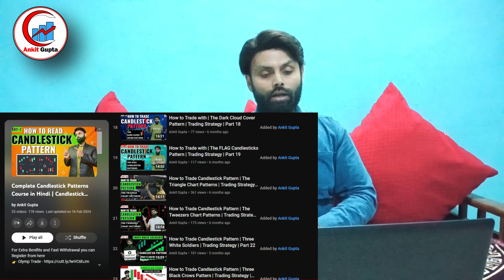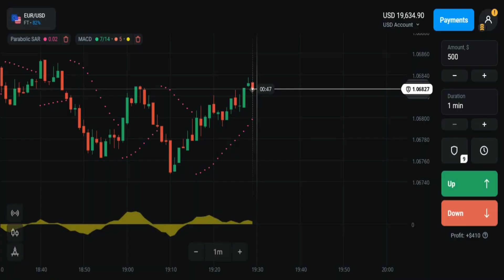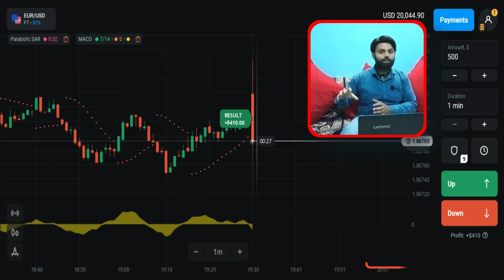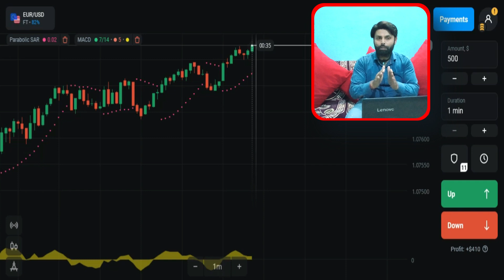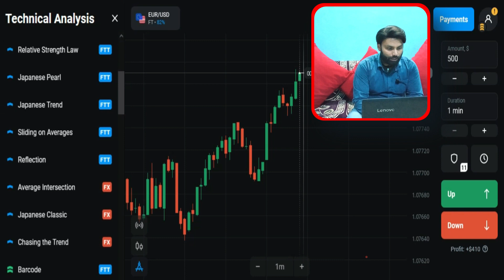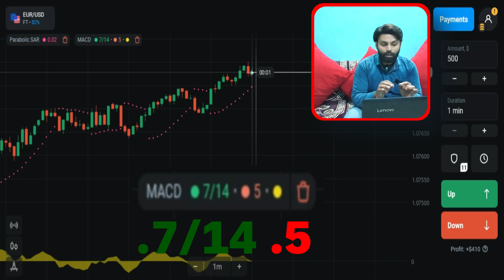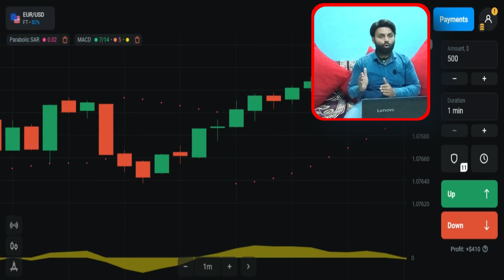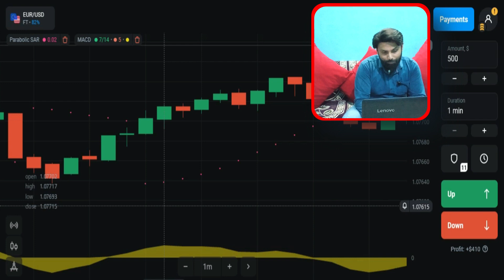OlympTrade | Olymp trade Strategy | olymp trade kaise khele in hindi |olymp trade online trading app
For Extra Benifits and Fast Withdrawal you can Register from here
ये मौका दुबारा नहीं मिलेगा अभी फायेदा उठायें .

Based on - OlympTrade | Olymp trade Strategy | olymp trade kaise khele in hindi |olymp trade online trading app kind martin strategy (Parabolic sar + MACD)

Trading is the ultimate destination for traders who want to learn, trade, grow, and succeed.

1.Telegram channel link
For Olymptrade free signal click & join here ( Ankit Gupta Trading Community ) -

Keywords ( Queries Solved ) -

olymp trade kaise khele in hindi fake or real
olymp trade kaise khele in hindi for beginners
olymp trade kaise khele in hindi withdrawal kaise kare
olymp trade kaise khele in hindi paise kaise kamaye
olymp trade kaise khele in hindi account kaise banaye
olymp trade se paise kaise kamaye 2024
olymp trade se paise kaise kamaye for beginners
olymp trade se refer karke paise kaise kamaye
olymp trade app se paise kaise kamaye
Big Candle Trading
olymp trade strategy 1 minute
Ankitgupta_Official
Ankit Gupta